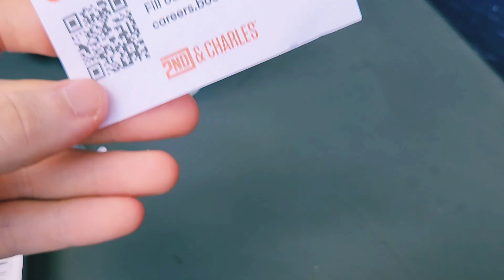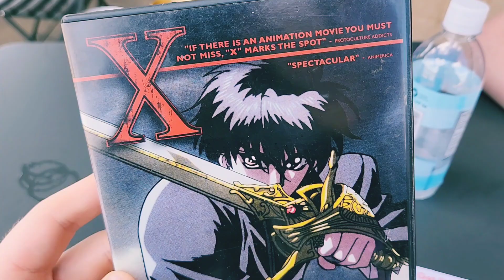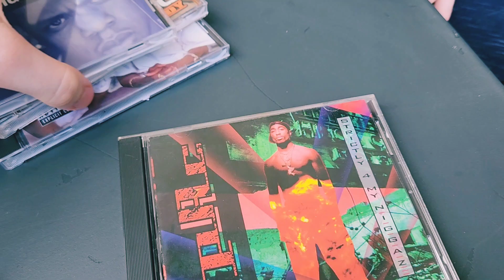2nd & Charles Purchases ($63)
LICK on my wood
LICK on my pixie stick
LICK on my pole
LICK on my hot dog
LICK on my sausage
LICK on that betch
- Dot Dot Curve